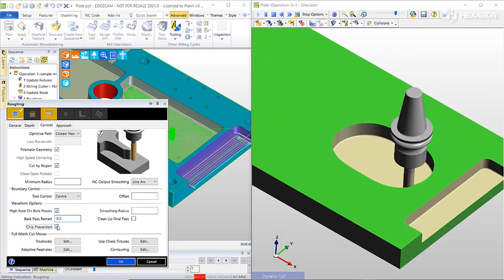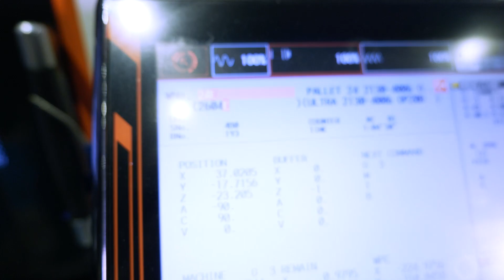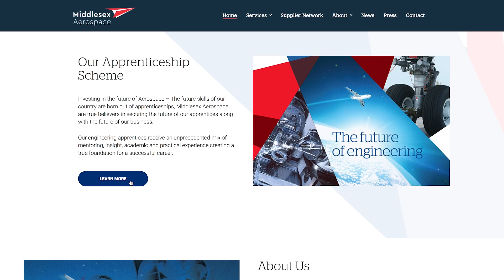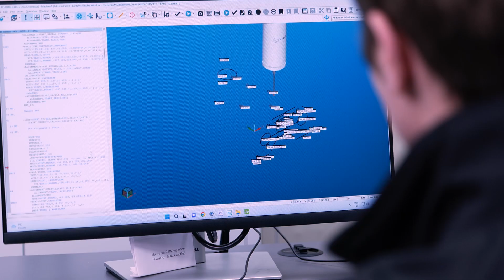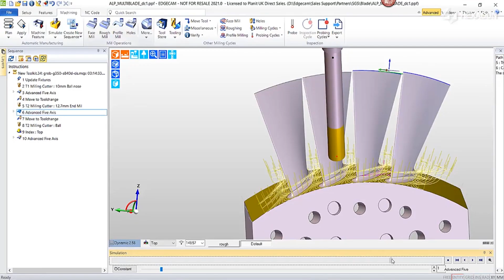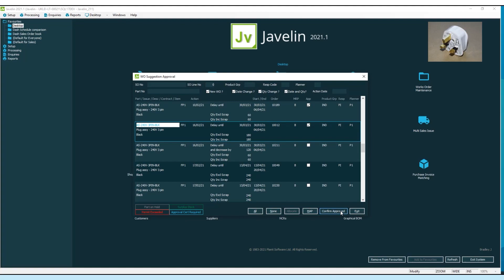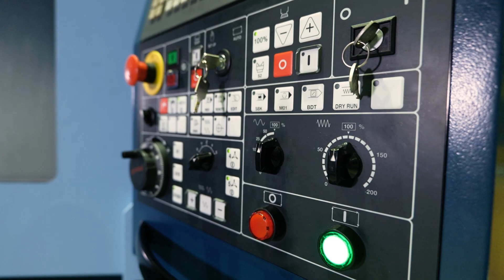Middlesex Aerospace – the smart factory of the future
What does it mean to be a smart factory of the future for Middlesex Aerospace in Basingstoke? With a strong focus on data and integration, Middlesex Aerospace have metrology and machines that communicate with each other, Hexagon software, and operators, allowing the business to save money and improve cycle times, productivity, and efficiency. Joined by Managing Director Laurence Foulds of Middlesex Aerospace, Giovanni Albanese of MTDCNC asks about the history, heritage, and future of the world-class engineering company. While Middlesex Aerospace concentrate their unmanned production on high volumes, they can also produce complex lower volume jobs.
Founded in 1945, Middlesex Aerospace began with jigs, fixtures, and products in other areas but have focused exclusively on the fast-growing aerospace sector from 1990 onwards.

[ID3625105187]